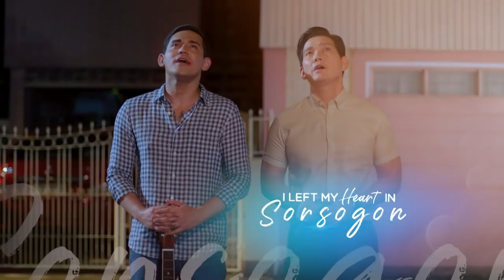I Left My Heart in Sorsogon: Tonito and Mikoy serenade Celeste | Teaser Ep. 53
Although Patricio (Rey PJ Abellana) told both Tonito (Richard Yap) and Mikoy (Paolo Contis) to give her daughter Celeste (Heart Evangelista) a break, the two gentlemen will still serenade her.

Watch the last three weeks of ‘I Left My Heart in Sorsogon,’ Mondays to Fridays, on GMA Telebabad after ’24 Oras.’